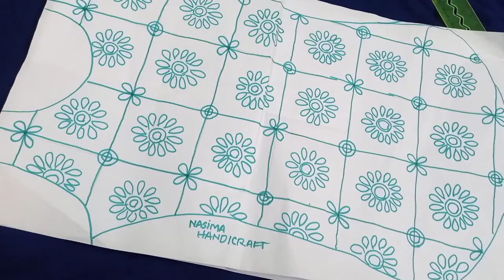fhulkari kameez design drawing/All over kameez design drawing/Nasima Handicraft design